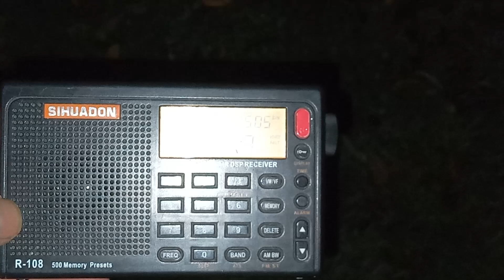MW 1278 khz AM radio dx UK